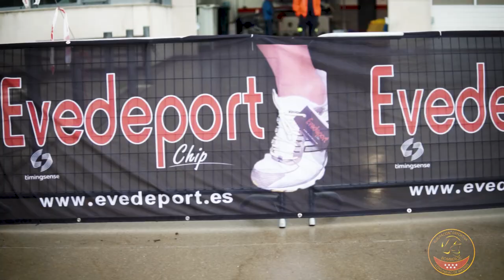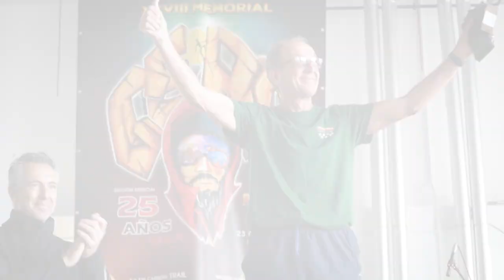Memorial XVIII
Vídeo de Juan Pedro Riesco que recoge algunos de los momentos más relevantes del Memorial realizado en P46 el pasado 23 de octubre 2022